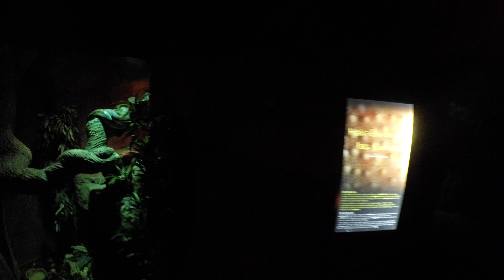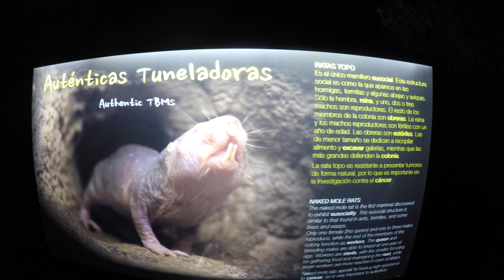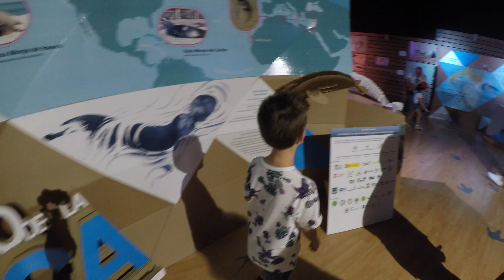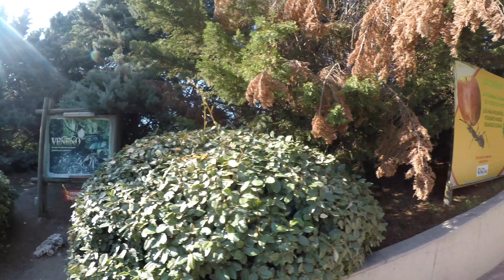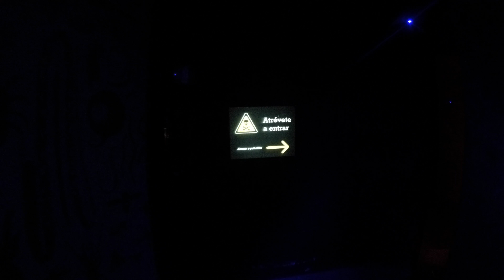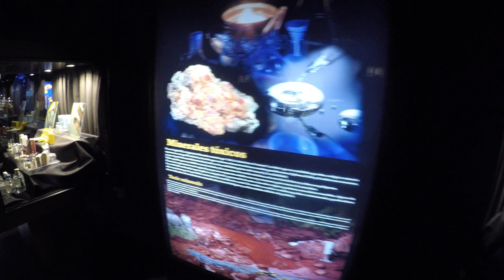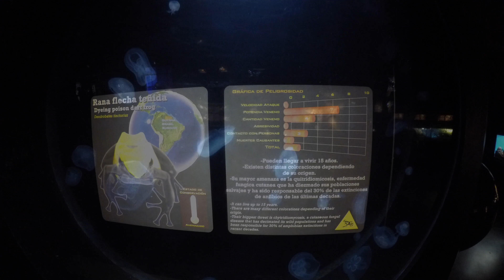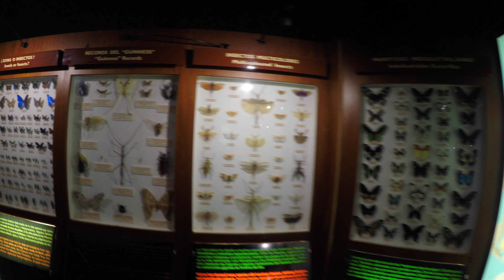FAUNIA (Parte 2) - Madrid en 4k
Hola Aventureros!!!
Hoy nos vamos a Faunia.

Faunia
Faunia
Faunia
Faunia
Faunia
Faunia
Faunia
Faunia
Faunia
Faunia
Faunia
Faunia
Faunia
Faunia
Faunia
Faunia
Faunia
Faunia
Faunia
Faunia
Faunia
Faunia
Faunia
Faunia
Faunia
Faunia
Faunia
Faunia
Faunia
Faunia
Faunia
Faunia
Faunia
Faunia
Faunia
Faunia
Faunia
Faunia
Faunia
Faunia
Faunia
Faunia
Faunia
Faunia
Faunia
Faunia
Faunia
Faunia
Faunia
Faunia
Faunia
Faunia
Faunia
Faunia
Faunia
Faunia
Faunia
Faunia
Faunia
Faunia
Faunia
Faunia
Faunia
Faunia
Faunia
Faunia
Faunia
Faunia
Faunia
Faunia
Faunia
Faunia
Faunia
Faunia
Faunia
Faunia
Faunia
Faunia
Faunia
Faunia
Faunia
Faunia
Faunia
Faunia
Faunia
Faunia
Faunia
Faunia
Faunia
Faunia
Faunia
Faunia
Faunia
Faunia
Faunia
Faunia
Faunia
Faunia
Faunia
Faunia
Faunia
Faunia
Faunia
Faunia
Faunia
Faunia
Faunia
Faunia
Faunia
Faunia
Faunia
Faunia
Faunia
Faunia
Faunia
Faunia
Faunia
Faunia
Faunia
Faunia
Faunia
Faunia
Faunia
Faunia
Faunia
Faunia
Faunia
Faunia
Faunia
Faunia
Faunia
Faunia
Faunia
Faunia
Faunia
Faunia
Faunia
Faunia
Faunia
Faunia
Faunia
Faunia
Faunia
Faunia
Faunia
Faunia
Faunia
Faunia
Faunia
Faunia
Faunia
Faunia
Faunia
Faunia
Faunia
Faunia
Faunia
Faunia
Faunia
Faunia
Faunia
Faunia
Faunia
Faunia
Faunia
Faunia
Faunia
Faunia
Faunia
Faunia
Faunia
Faunia
Faunia
Faunia
Faunia
Faunia
Faunia
Faunia
Faunia
Faunia
Faunia
Faunia
Faunia
Faunia
Faunia
Faunia
Faunia
Faunia
Faunia
Faunia
Faunia
Faunia
Faunia
Faunia
Faunia
Faunia
Faunia
Faunia
Faunia
Faunia
Faunia
Faunia
Faunia
Faunia
Faunia
Faunia
Faunia
Faunia
Faunia
Faunia
Faunia
Faunia
Faunia
Faunia
Faunia
Faunia
Faunia
Faunia
Faunia
Faunia
Faunia
Faunia
Faunia
Faunia
Faunia
Faunia
Faunia
Faunia
Faunia
Faunia
Faunia
Faunia
Faunia
Faunia
Faunia
Faunia
Faunia
Faunia
Faunia
Faunia
Faunia
Faunia
Faunia
Faunia
Faunia
Faunia
Faunia
Faunia
Faunia
Faunia
Faunia
Faunia
Faunia
Faunia
Faunia
Faunia
Faunia
Faunia
Faunia
Faunia
Faunia
Faunia
Faunia
Faunia
Faunia
Faunia
Faunia
Faunia
Faunia
Faunia
Faunia
Faunia
Faunia
Faunia
Faunia
Faunia
Faunia
Faunia
Faunia
Faunia
Faunia
Faunia
Faunia
Faunia
Faunia
Faunia
Faunia
Faunia
Faunia
Faunia
Faunia
Faunia
Faunia
Faunia
Faunia
Faunia
Faunia
Faunia
Faunia
Faunia
Faunia
Faunia
Faunia
Faunia
Faunia
Faunia
Faunia
Faunia
Faunia
Faunia
Faunia
Faunia
Faunia
Faunia
Faunia
Faunia
Faunia
Faunia
Faunia
Faunia
Faunia
Faunia
Faunia
Faunia
Faunia
Faunia
Faunia
Faunia
Faunia
Faunia
Faunia
Faunia
Faunia
Faunia
Faunia
Faunia
Faunia
Faunia
Faunia
Faunia
Faunia
Faunia
Faunia
Faunia
Faunia
Faunia
Faunia
Faunia
Faunia
Faunia
Faunia
Faunia
Faunia
Faunia
Faunia
Faunia
Faunia
Faunia
Faunia
Faunia
Faunia
Faunia
Faunia
Faunia
Faunia
Faunia
Faunia
Faunia
Faunia
Faunia
Faunia
Faunia
Faunia
Faunia
Faunia
Faunia
Faunia
Faunia
Faunia
Faunia
Faunia
Faunia
Faunia
Faunia
Faunia
Faunia
Faunia
Faunia
Faunia
Faunia
Faunia
Faunia
Faunia
Faunia
Faunia
Faunia
Faunia
Faunia
Faunia
Faunia
Faunia
Faunia
Faunia
Faunia
Faunia
Faunia
Faunia
Faunia
Faunia
Faunia
Faunia
Faunia
Faunia
Faunia
Faunia
Faunia
Faunia
Faunia
Faunia
Faunia
Faunia
Faunia
Faunia
Faunia
Faunia
Faunia
Faunia
Faunia
Faunia
Faunia
Faunia
Faunia
Faunia
Faunia
Faunia
Faunia
Faunia
Faunia
Faunia
Faunia
Faunia
Faunia
Faunia
Faunia
Faunia
Faunia
Faunia
Faunia
Faunia
Faunia
Faunia
Faunia
Faunia
Faunia
Faunia
Faunia
Faunia
Faunia
Faunia
Faunia
Faunia
Faunia
Faunia
Faunia
Faunia
Faunia
Faunia
Faunia
Faunia
Faunia
Faunia
Faunia
Faunia
Faunia
Faunia
Faunia
Faunia
Faunia
Faunia
Faunia
Faunia
Faunia
Faunia
Faunia
Faunia
Faunia
Faunia
Faunia
Faunia
Faunia
Faunia
Faunia
Faunia
Faunia
Faunia
Faunia
Faunia
Faunia
Faunia
Faunia
Faunia
Faunia
Faunia
Faunia
Faunia
Faunia
Faunia
Faunia
Faunia
Faunia
Faunia
Faunia
Faunia
Faunia
Faunia
Faunia
Faunia
Faunia
Faunia
Faunia
Faunia
Faunia
Faunia
Faunia
Faunia
Faunia
Faunia
Faunia
Faunia
Faunia
Faunia
Faunia
Faunia
Faunia
Faunia
Faunia
Faunia
Faunia
Faunia
Faunia
Faunia
Faunia
Faunia
Faunia
Faunia
Faunia
Faunia
Faunia
Faunia
Faunia
Faunia
Faunia
Faunia
Faunia
Faunia
Faunia
Faunia
Faunia
Faunia
Faunia
Faunia
Faunia
Faunia
Faunia
Faunia
Faunia
Faunia
Faunia
Faunia
Faunia
Faunia
Faunia
Faunia
Faunia
Faunia
Faunia
Faunia
Faunia
Faunia
Faunia
Faunia
Faunia
Faunia
Faunia
Faunia
Faunia
Faunia
Faunia
Faunia
Faunia
Faunia
Faunia
Faunia
Faunia
Faunia
Faunia
Faunia
Faunia
Faunia
Faunia
Faunia
Faunia
Faunia
Faunia
Faunia
Faunia
Faunia
Faunia
Faunia
Faunia
Faunia
Faunia
Faunia
Faunia
Faunia
Faunia
Faunia
Faunia
Faunia
Faunia
Faunia
Faunia
Faunia
Faunia
Faunia
Faunia
Faunia
Faunia
Faunia
Faunia
Faunia
Faunia
Faunia
Faunia
Faunia
Faunia
Faunia
Faunia
Faunia
Faunia
Faunia
Faunia
Faunia
Faunia
Faunia
Faunia
Faunia
Faunia
Faunia
Faunia
Faunia
Faunia
Faunia
Faunia
Faunia
Faunia
Faunia
Faunia
Faunia
Faunia
Faunia
Faunia
Faunia
Faunia
Faunia
Faunia
Faunia
Faunia
Faunia
Faunia
Faunia
Faunia
Faunia
Faunia
Faunia
Faunia
Faunia
Faunia
Faunia
Faunia
Faunia
Faunia
Faunia
Faunia
Faunia
Faunia
Faunia
Faunia
Faunia
Faunia
Faunia
Faunia
Faunia
Faunia
Faunia
Faunia
Faunia
Faunia
Faunia
Faunia